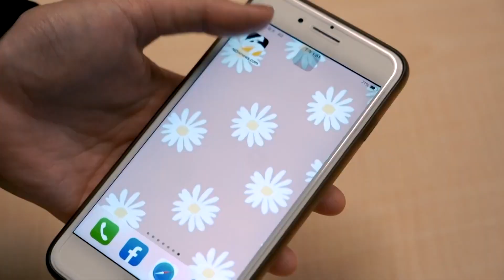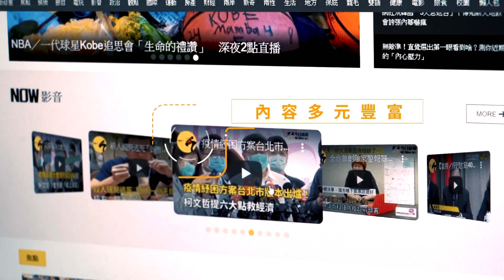P聯盟／確定了！P聯盟可望一次增高雄、新北兩隊